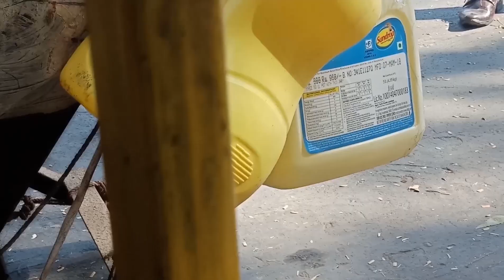A Short Film by Suraj Dhawse for SWACHH SHORT FILM COMPETITION 2018 - 19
A Short Film presented by our nominee, Mr. Suraj Dhawse for Swachh Short Film Competition 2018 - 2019